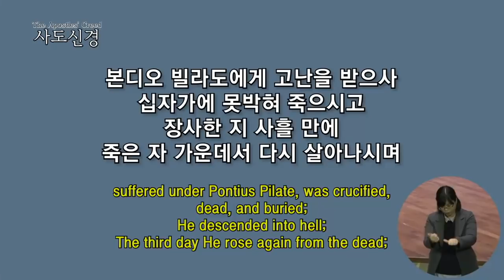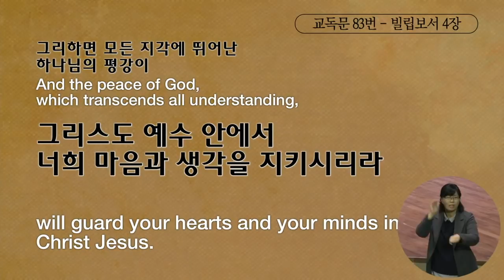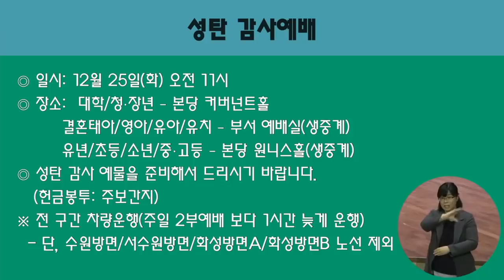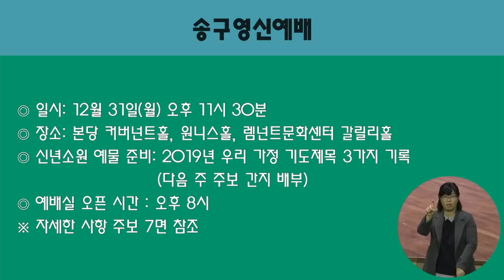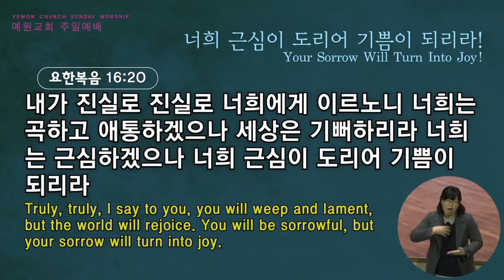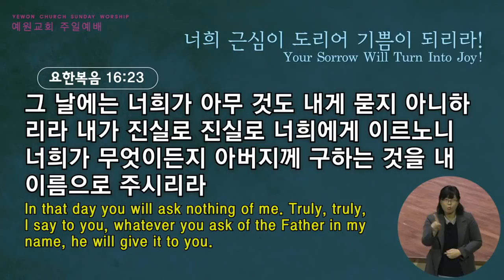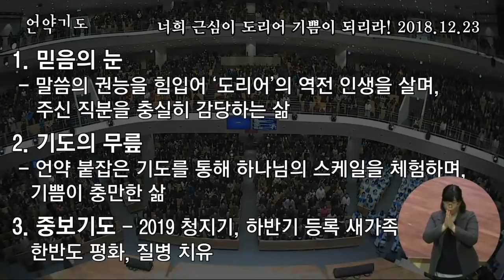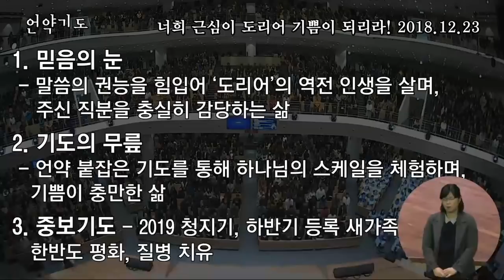[2부 주일예배 전체예배]너희 근심이 도리어 기쁨이 되리라!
2부 주일예배 전체예배
요한복음 16:16-24
너희 근심이 도리어 기쁨이 되리라!
정은주목사